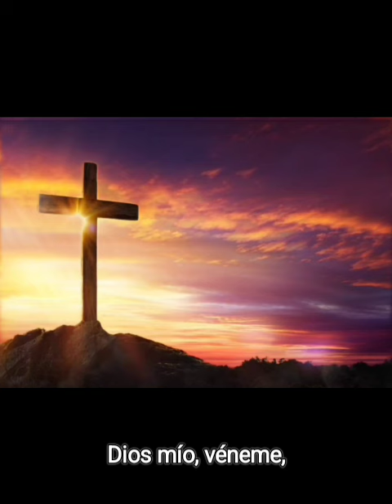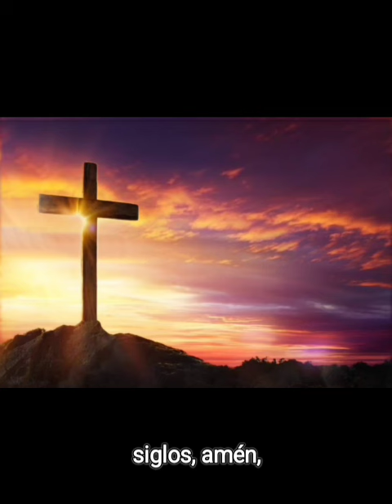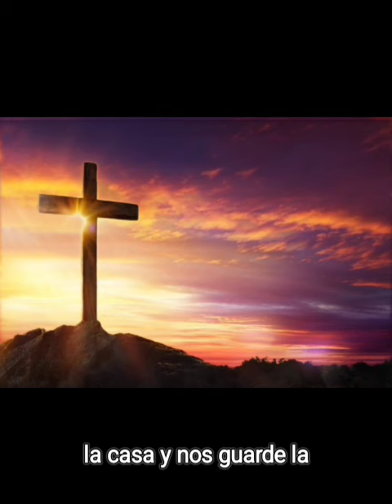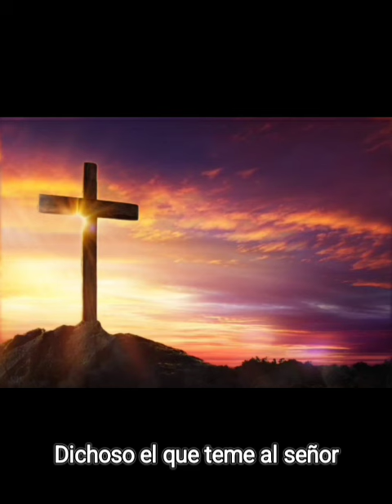🔴 HORA NONA. LUNES 29 DE ABRIL/24. LITURGIA DE LAS HORAS. 🌿